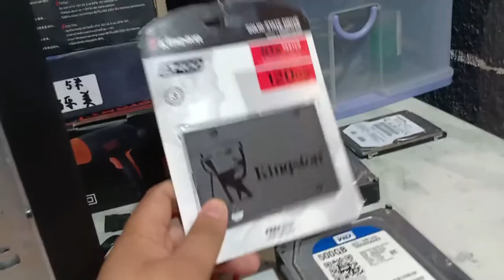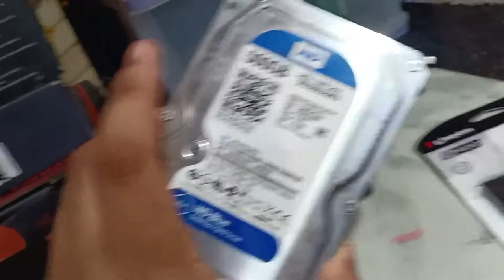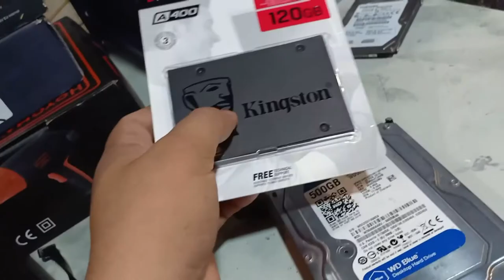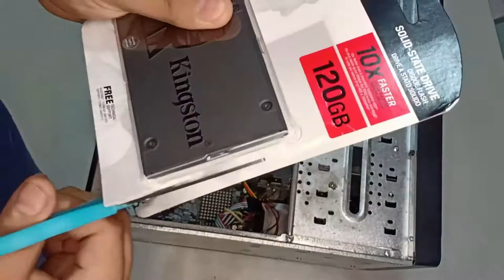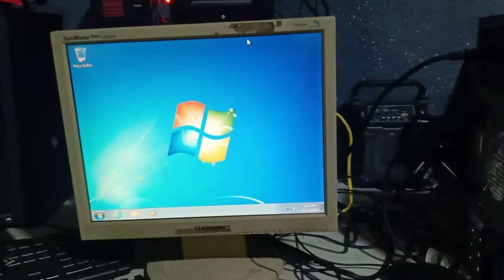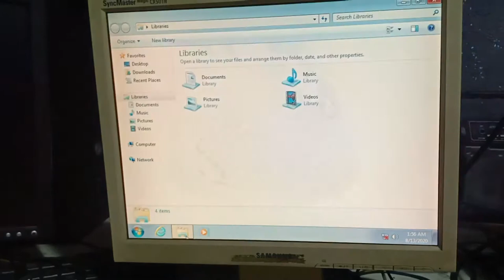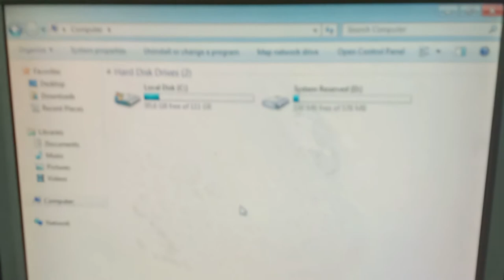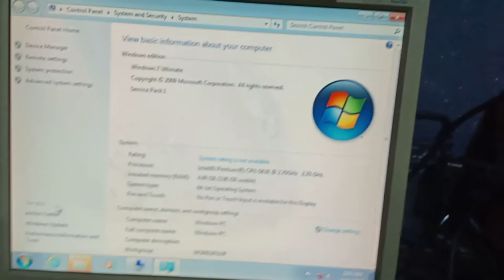HOW TO ADD STORAGE IN YOUR PC. SSD + HDD = BIG STORAGE AND FASTER COMPUTER. HYBRID PC STORAGE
THIS VIDEO IS ABOUT HOW TO MAKE YOUR PC FASTER AND HAD A BIG STORAGE FOR SAVING FILES. EVEN OLD PC LIKE THIS CAN BE UPGRADED TO BE A FASTER PC WITH A BIG STORAGE.